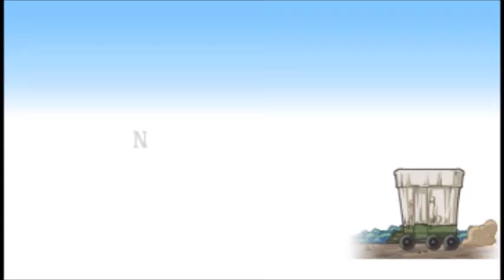Nova Serie? - Fairy Tail Portable Guild 1#!